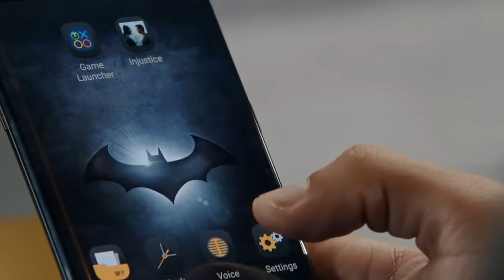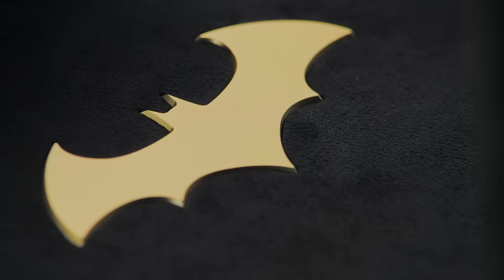جالكسي S7 edge نسخة Injustice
نقدّم لكم جالكسي S7 edge الجديد بنسخة Injustice من DC وتصميمه المستوحى من بطل اللعبة «باتمان».